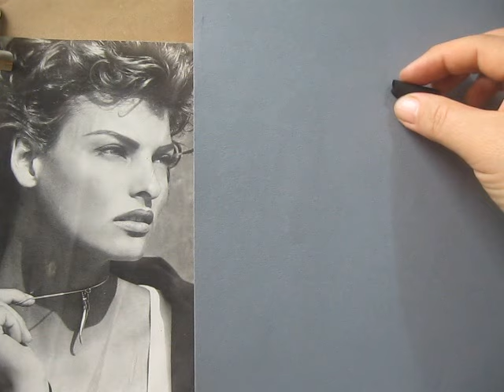CARBÓN Y BLANCO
Taller del Carboncillo ver enlaces. Versión completa en el curso.
TALLER DEL CARBONCILLO Ver enlace con mas información técnica